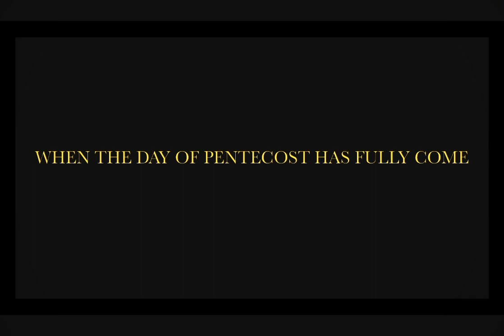LIFE IN THE WORD: When The Day of Pentecost Has Fully Come